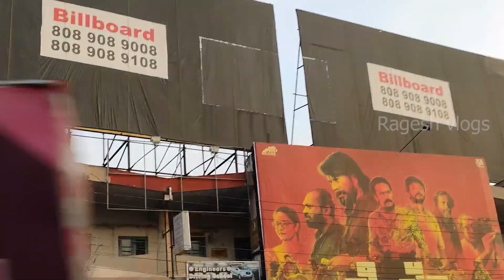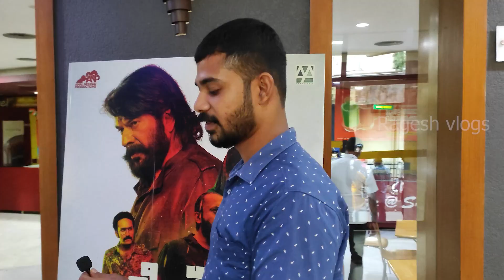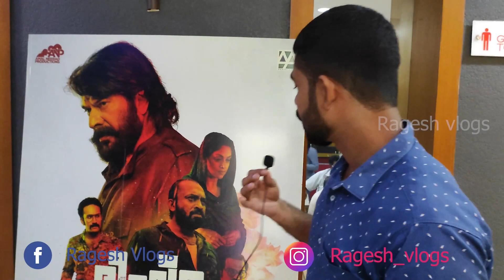Bheeshma parvam🔥🔥|Malayalam Review|Mammukka|2022 blockbuster Malayalam movie |An Amal Neerad film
Bheeshma parvam|Mammukka|2022 blockbuster Malayalam movie |

Directed byAmal Neerad

Written byAmal Neerad Devadath Shaji

Produced byAmal Neerad

Starring
         Mammootty ,Soubin Shahir ,Sreenath Bhasi , Farhaan Faasil ,Dileesh Pothan Sudev Nair.